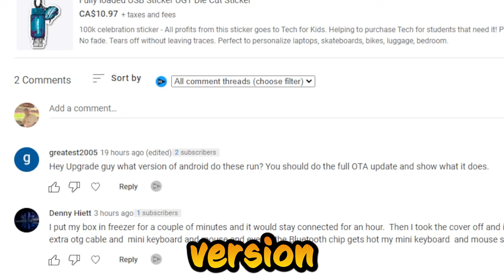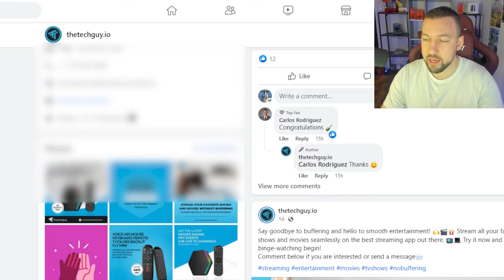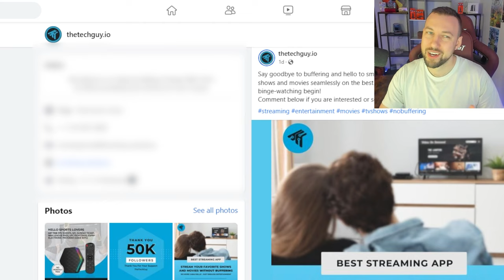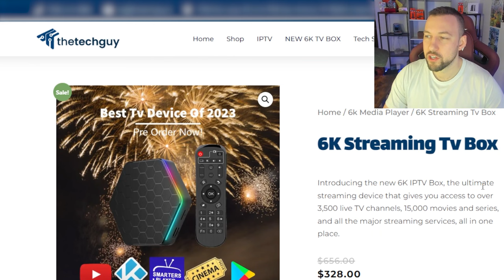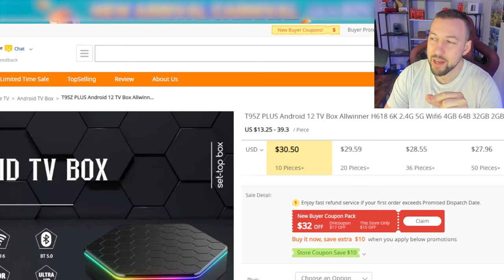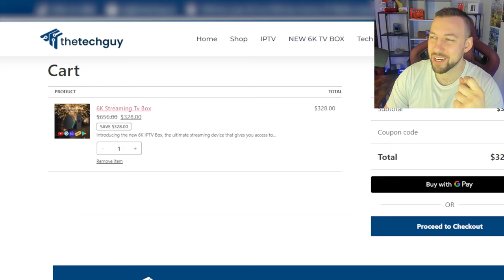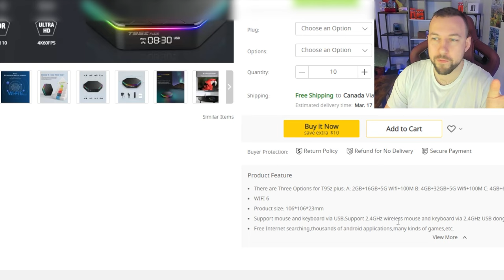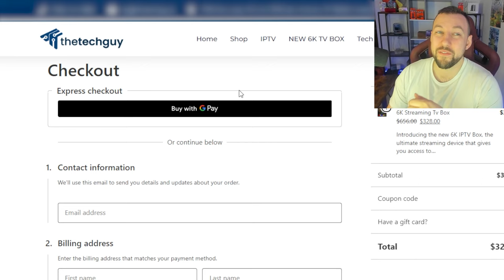BEWARE of this IPTV android tv box Scammer - Did you buy one?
BEWARE of IPTV Android tv box scams - Exposing a TV box scammer

Use Express VPN while streaming to protect yourself!

There are 1000s of people re selling boxes all around the world. I would like to start by saying I have NO issue with that. The thing I have issues with are the predatory practices and overcharging. This guy is a pro at it. He hits all the key words while also charging an insane amount